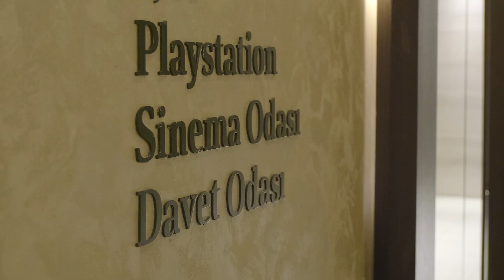Piyalepaşa İstanbul | Rezidans